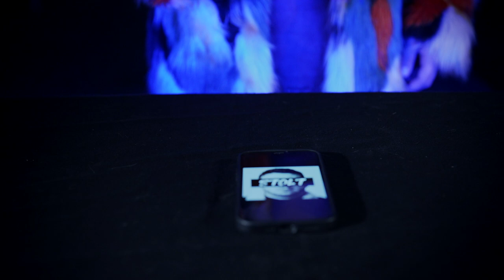STOLT - WILD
STOLT : Wild is about the great ambiguity of the networks who also make possible to give a “voice” and promote transidentity, a new citizen mobilization and an unprecedented message by offering a place of sharing to free oneself and to tell about oneself.

Line Session is your channel for all the indie, alternative and electronic music, where you can experience music, in high quality.